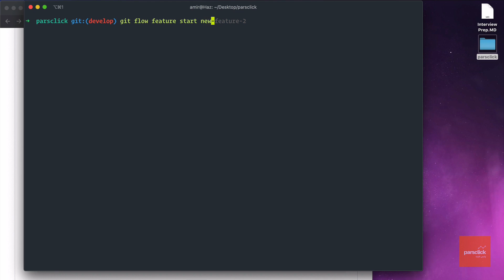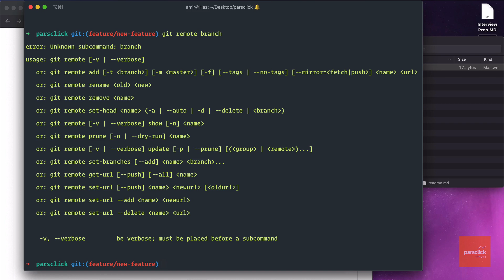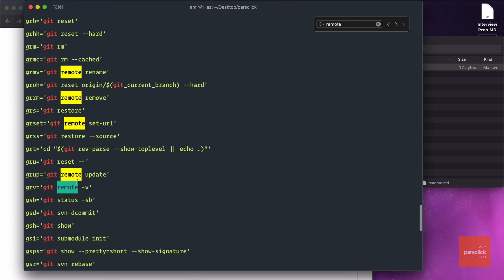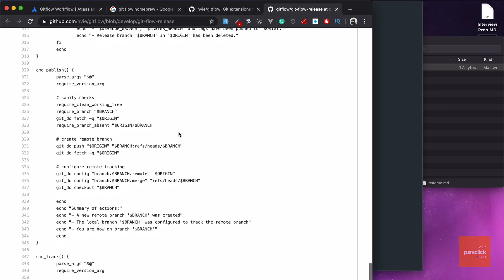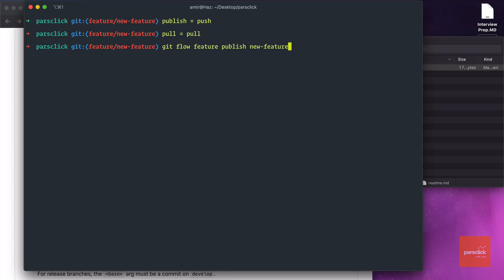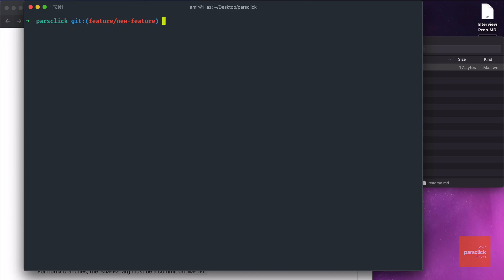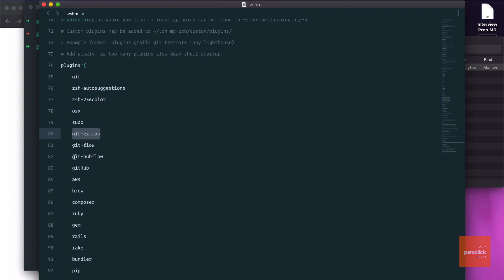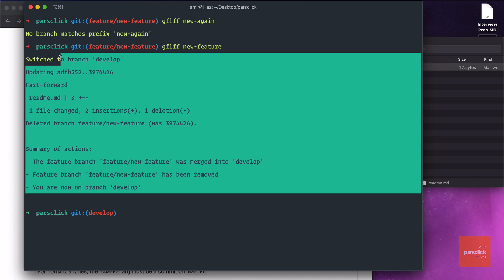پوش و پول در گیت فلو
درود دوستان ♥️🇮🇷🧿👨🏻‍💻👩🏻‍💻

به کانال پارس_کلیک خوش آمدید. لطفا حتما سابسکرایب کنید.

اگر عضو ما در پارس کلیک نیستید، حتما به سابسکرایب ✅  کردن به کانال ما فکر کنید و دگمه ی زنگوله🔔 رو هم کلیک 🖱  کنید چون ویدیوهای جدید رو به محض اینکه آپلود شدند به شما اطلاع می رسونه.

📣 اگر به دنبال حرفه ای شدن در زمینه ی برنامه_نویسی 💻 هستید ما2️⃣ نوع عضویت داریم

2️⃣ عضو ویژه ی ما در سایت پارس کلیک شوید❗️